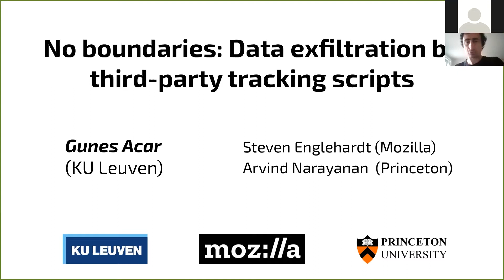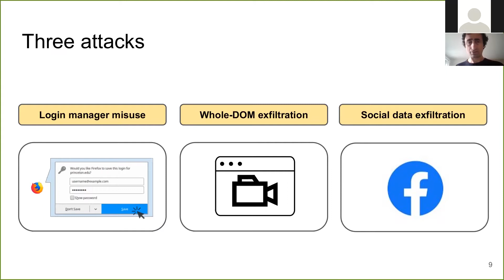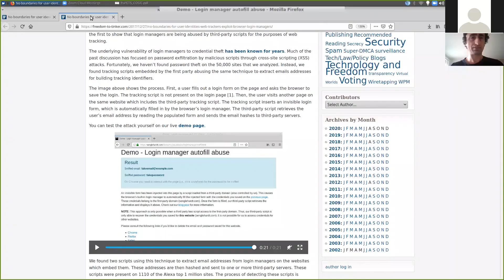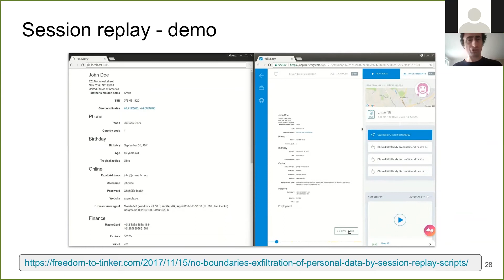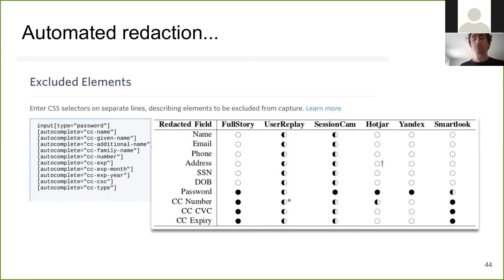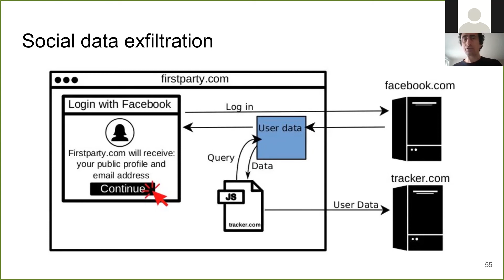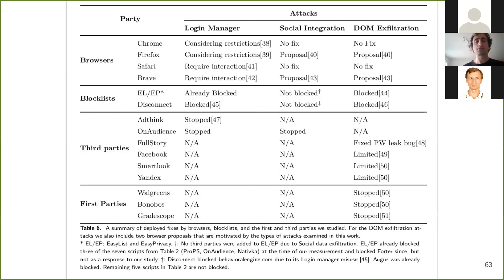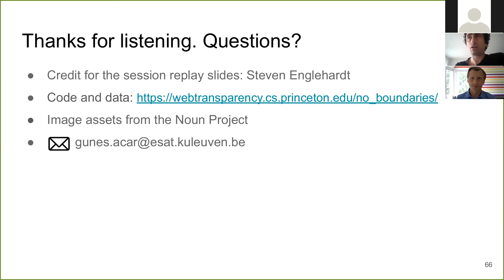COSIC seminar "No boundaries: data exfiltration by third parties embedded on web pages" (Günes Acar)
COSIC seminar – No boundaries: data exfiltration by third parties embedded on web pages – Günes Acar (KU Leuven)

We investigate data exfiltration by third-party scripts directly embedded on web pages. Specifically,we study three attacks: misuse of browsers’ internal login managers, social data exfiltration, and whole-DOM exfiltration. Although the possibility of these attacks was well known, we provide the first empirical evidence based on measurements of 300,000 distinct web pages from 50,000 sites. We extend OpenWPM’s instrumentation to detect and precisely attribute these attacks to specific third-party scripts. Our analysis reveals invasive practices such as inserting invisible login forms to trigger autofilling of the saved user credentials, and reading and exfiltrating social network data when the user logs in via Facebook login. Further, we uncovered password,credit card, and health data leaks to third parties due to wholesale collection of the DOM. We discuss the lessons learned from the responses to the initial disclosure of our findings and fixes that were deployed by the websites, browser vendors, third-party libraries and privacy protection tools.